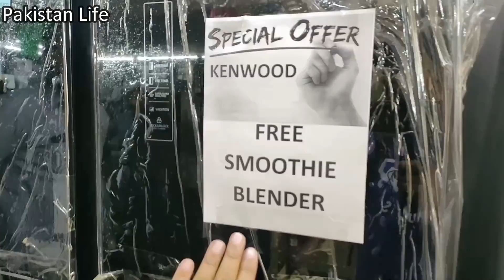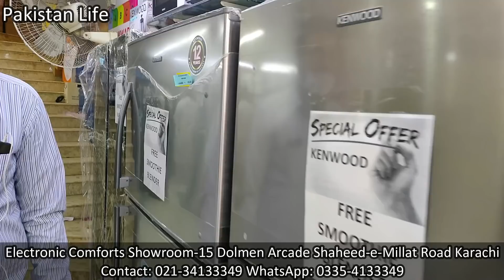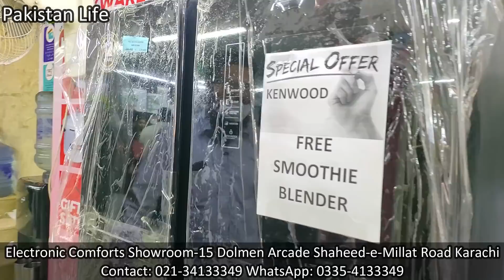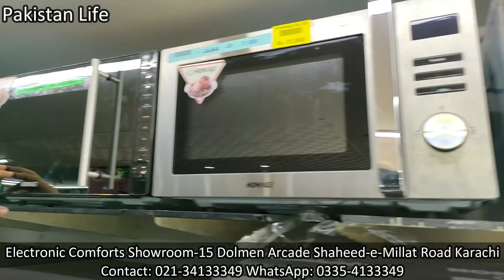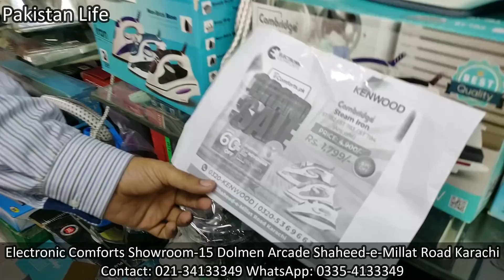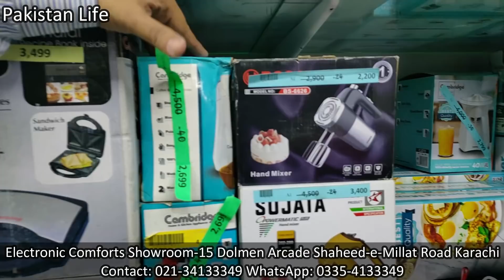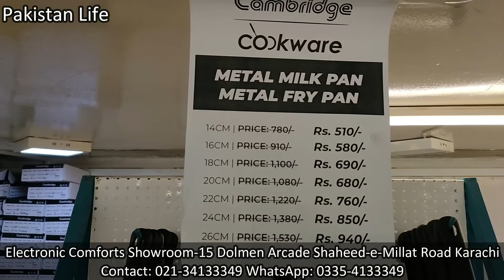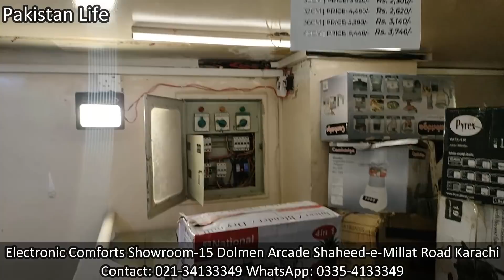Electronic Comforts 60% Off Sale Alert | Wholesale Electronic Shop | Home Appliances@PakistanLife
Electronic Comforts 60% Off Sale Alert | Wholesale Electronic Shop | Home Appliances @Pakistan Life ​

Assalaam O Aliekum:

About this video-In this video, Pakistan Life shows you the biggest sale ever all Electronic Home Appliances & crockery items.

SHOP Details 👇
Electronic Comforts Showroom 15 Dolmen Arcade Shaheed-e-Millat Road Karachi

Regards
Shaharyar Khan
Pakistan Life